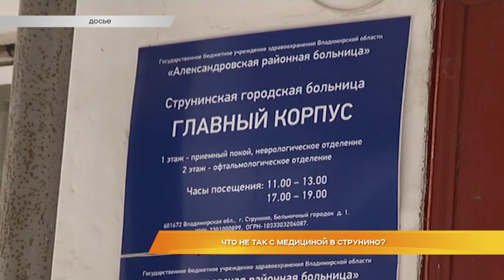Что не так с медициной в Струнино?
В Новом году снова о Струнино. В самом конце праздничных каникул инициативная группа горожан вышла на санкционированный митинг. Собравшиеся призвали "сохранить больницу для народа", пожаловались, что в отремонтированных отделениях не оказывается медицинская помощь, а поручения Президента не исполняются. Публично пообщаться с недовольными на следующий день попытались в департаменте здравоохранения. Там собрались областные чиновники, медики, представители Ассоциации защиты прав пациентов. В чём суть претензий граждан, и почему беседа не задалась, разбиралась Маргарита Махрова.